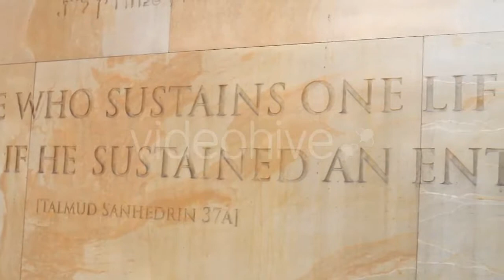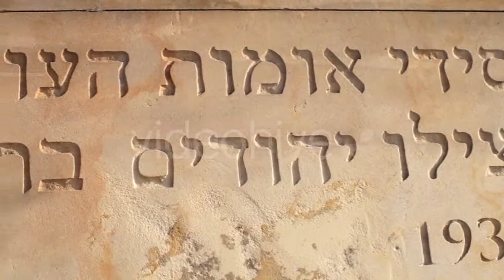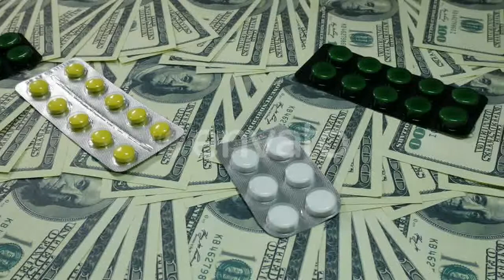Sexy Woman Taking Outdoors Shower - (nature) Stock Footage | Mega Pack +40 items